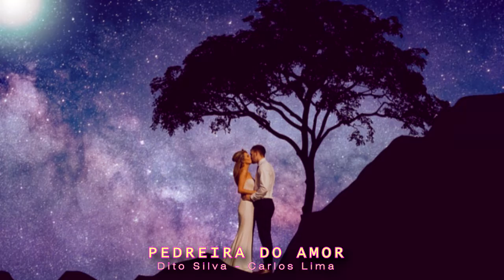PEDREIRA DO AMOR (CARLOS LIMA)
composição: Dito Silva - Carlos Lima